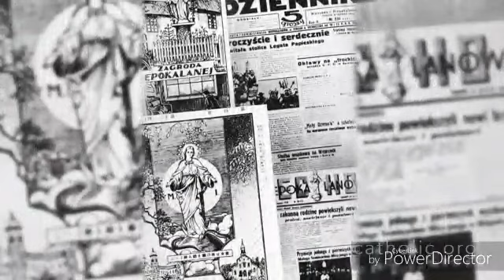Maxmillian Colbe | Patron Saint of Prisoners, Pro-Life Movement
Documentary by Vellerikund Mekala (Archdiocese Thallasserry).

## Motto
** Love
** Renunciation
** Service
** Endurance